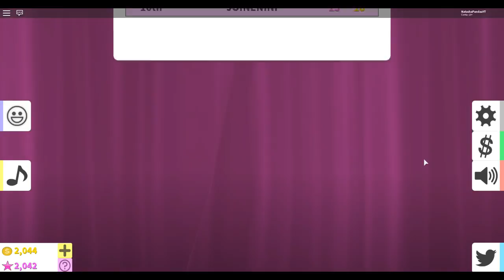ZOANDO TEMAS NO FASHION FAMOUS COM A MILA! 😂 (Roblox)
🐼Hoje eu e a Mila Fun Player deixamos os looks dos temas do fashion famous mais engraçados! Qual voce achou mais engraçado?

ABG🎮
🐼Bananinha Games
🐼Isabella Candy
🐼Fofinha Games
🐼MariL0k4
🐼Alice Graupner

🐼QUER ME ENVIAR UMA CARTINHA:
Caixa postal:
Para: Natasha santos da rocha
CEP: 88506145
Lages/SC